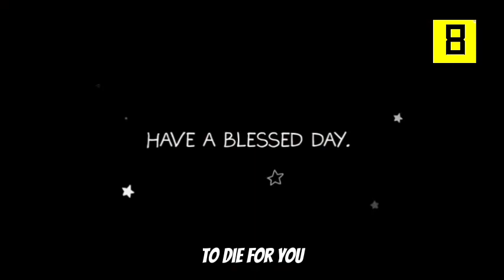Saturday of the 30ᵗʰ Week of Ordinary Time | Reflections with Very Rev. Fr. Olaitan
October 29, 2022– Saturday of week 30 Year II

Almighty God,
grant that your faithful who rejoice in the protection of the Blessed Virgin Mary
    may be delivered from every evil here on earth through her prayer
    and come to the enduring joys of heaven.
Amen.